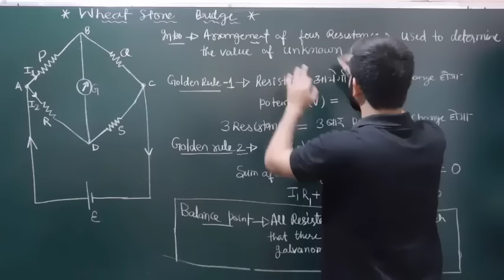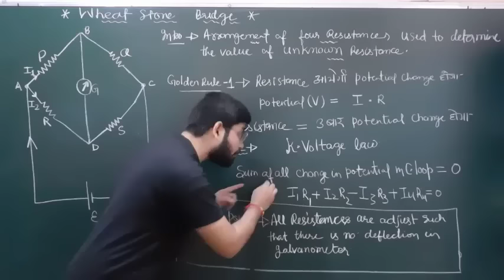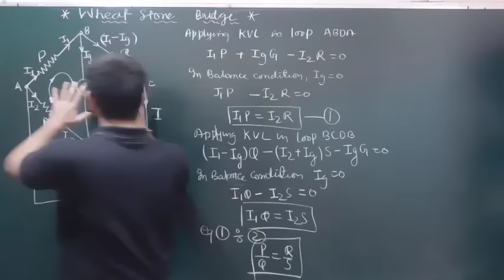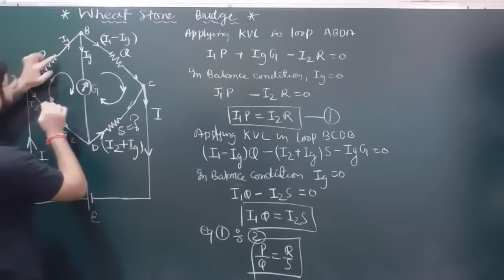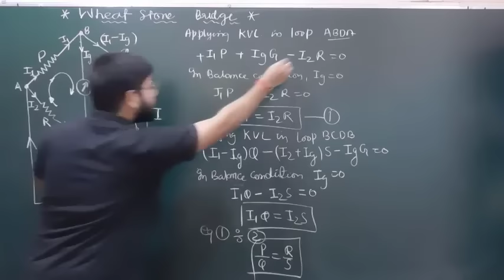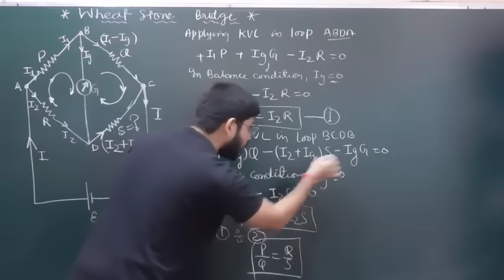WheatStone Bridge in hindi, Wheatstone bridge Class12th Physics by Abhishek sahu, Five minute series